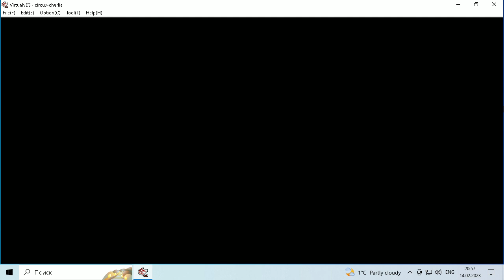circus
circus passing